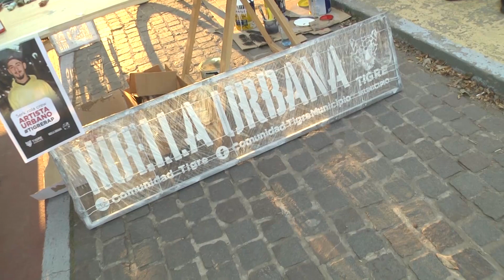En una jornada vibrante, se vivió la gran final del Tigre Rap en Benavídez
El rapero Anubixss fue el ganador del certamen realizado por el Municipio en la Plaza San Martín. Además, grafiteros locales participaron de la producción de distintos murales en el marco del programa Huella Urbana, para promover la cultura y el arte de la juventud local.

El Municipio de Tigre vivió la final del certamen de freestyle “Tigre Rap” en la Plaza San Martín de Benavídez, que tuvo como gran ganador a Anubixss. En simultáneo, grafiteros locales participaron de la creación de murales, como parte del programa Huella Urbana. Durante la jornada, los y las jóvenes pudieron participar de las distintas propuestas para visibilizar su arte y cultura.

“Estamos en la segunda edición del Tigre Rap, acompañando a los finalistas. Escuchamos la música de los jóvenes a través del programa Tribus Urbanas y disfrutamos de su arte con el programa Huella Urbana. Con estas propuestas buscamos brindarles desde el Municipio las herramientas para que puedan expresarse, y trabajar sobre los estigmas a la juventud”, indicó la subsecretaria de Derechos Humanos y Juventud, Natalia Reynoso.

En el Tigre Rap los participantes realizaron freestyle, un estilo libre del hip-hop que se caracteriza por crear rimas improvisadas. Durante el evento – organizado por el área de Juventud del Municipio - los participantes mantuvieron duelos en formato 1 contra 1 de 4x4 a eliminación directa, supervisados por jurados.

El ganador de la competencia, Anubixss, dijo: “Estoy muy contento, porque hacer esto con micrófono y luces es un montón. Me parece muy bueno lo del Municipio porque permitió que mi familia vea lo que hacemos siempre”.

Acerca de los murales hechos en conjunto con el programa Huella Urbana, la artista local Nora Basilio, mencionó: “Este es un programa que busca tocar distintas temáticas que le interesen a la comunidad a través del lenguaje artístico. La propuesta es que los vecinos se sientan partícipes desde el comienzo, armando un concepto que luego es concluido en un mural colectivo. Hoy lo estamos haciendo con chicos que se dedican al grafiti”.